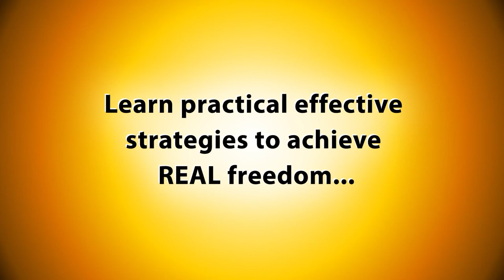HTAF 0003 part 7: Over 20 Simple Strategies to Enhance Your Freedom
VIDEO DESCRIPTION
Dan Shielding reviews several important strategies in this clip from episode 3 of the "How To Achieve Freedom" (HTAF) audio podcast. Here are just a few...

Shielding yourself from aggression.
Hedging against the inflation tax.
Migration
Being prepared to defend yourself.
Legally protecting yourself from aggression.
Maintaining your health to prolong your life and accomplish more.
Raising children with love and respect.
Transforming culture by making a positive impact.
Adoption
Unschooling
Living as you wish more effectively.
Increasing your purchasing power, to enhance your options.
Various strategies for increasing efficiency, so you can make more progress toward the life you want, and have more time to live as you wish.
Finding the right partner.
Moving a deeply rooted family to a new location.

SHOW NOTES
How To Achieve Freedom (HTAF)
Episode: 0003
Title: Simple Steps I've Taken to Achieve More Freedom
Host: Dan Shielding

In this episode of HTAF, Dan covers simple steps you can take to increase freedom in your life, shares the steps he's recently taken and explains the strategies behind them.

10 strategies for achieving more freedom
18 simple steps you can take to achieve more freedom

"Simple Steps Each Day"

To increase the freedom in your life, all you have to do is take simple steps each day to live as you wish more effectively and to shield yourself from aggression.

ACTION STEP
Schedule time to increase your freedom

Set aside a block of time on your calendar every week and/or every day to focus on the following Picking strategies, determining steps you can take, and taking action to increase the freedom in your life.

FEEL FREE TO USE THIS CONTENT AS YOU WISH.
All I ask in return is for a little attribution including my name, Dan Shielding, and a link to HowToAchieveFreedom.com